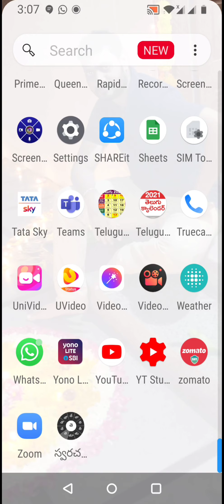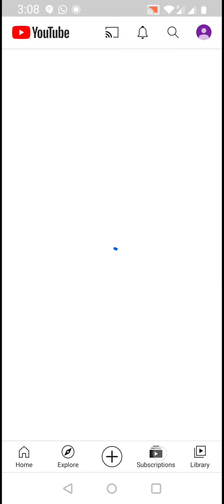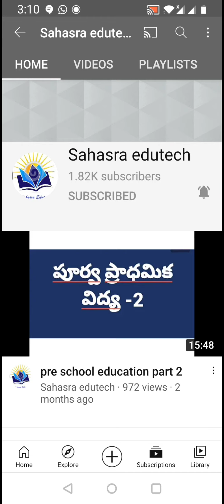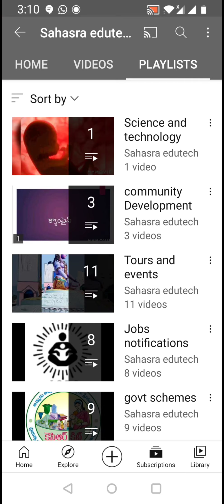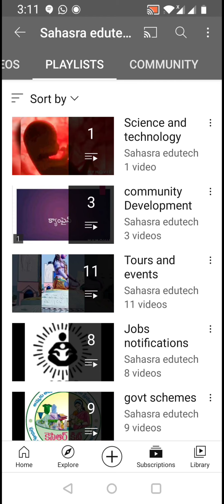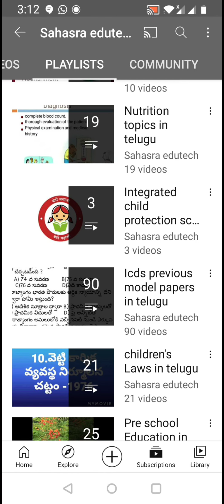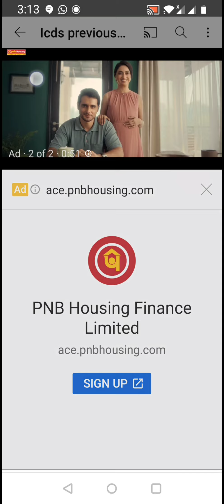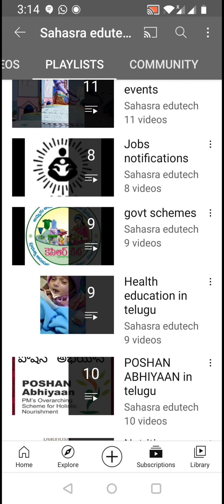ప్లే లిస్ట్ ఎలా చూడాలి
How to saw a play list in any channel